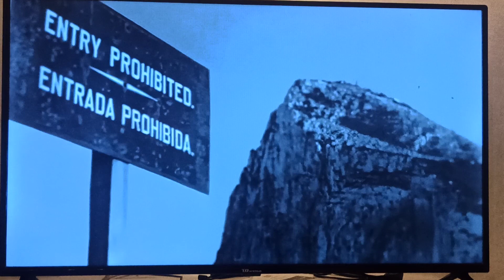Gibraltar Airport WW2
WW2 footage of Gibraltar.